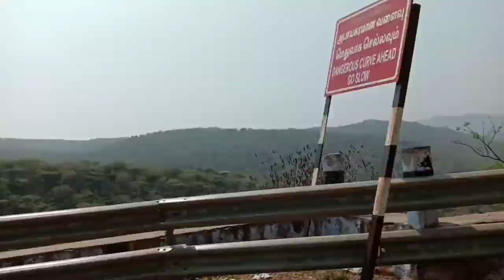TRIP TO HOGENAKKAL (ஒகேனக்கல் சுற்றுலா)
In this video we have a trip to hogenakkal vlog which we have enjoyed a lot.The best time to visit Hogenakkal is right after the monsoon season (October to March).
      During this time the river is in full spade and tourists can experience the beauty of the waterfalls. Also, the weather is quite pleasant during this time with moderate and comfortable temperatures.
       However, many tourists also prefer to visit the place during the off-season as well. Boating is allowed only during the dry season during which time the water falls are not strong enough to disturb the boats